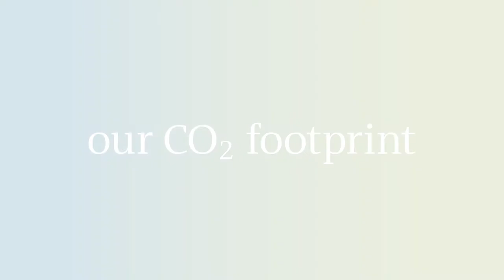Project1Hour: Chiến dịch khí hậu lớn nhất trong lịch sử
Project1Hour : 660.000 nhân viên của Tập đoàn Volkswagen phát động chiến dịch khí hậu lớn nhất trong lịch sử vào Ngày Trái Đất 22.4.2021.

Tất cả mọi người dành 1 giờ để cùng thảo luận về những đóng góp của họ trong việc bảo vệ khí hậu và giảm dấu chân sinh thái của mình.

Chiến dịch này có cùng mục tiêu với dự án “Way to zero” của Thương hiệu Volkswagen.